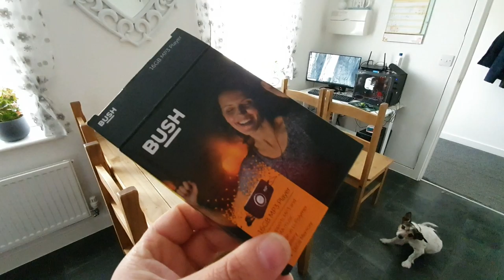Afternoon at the Crews